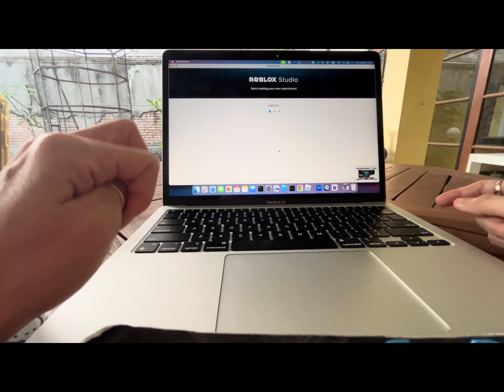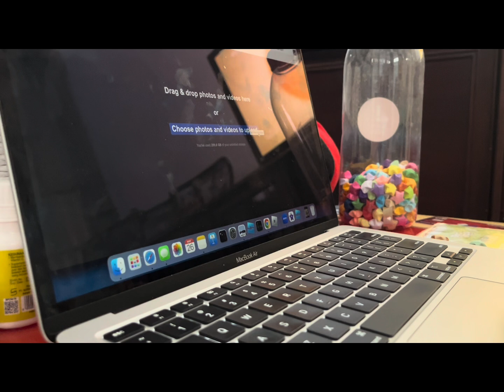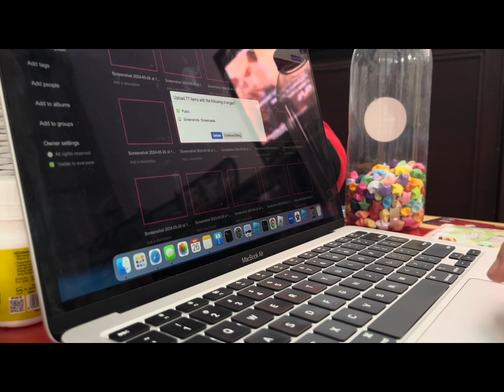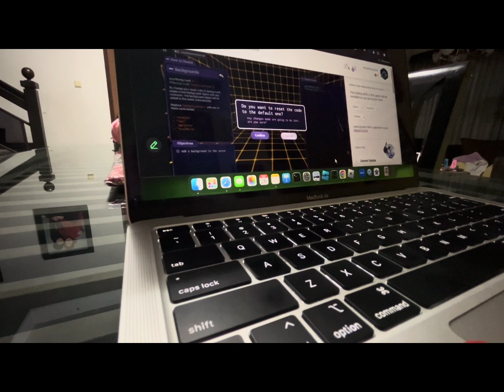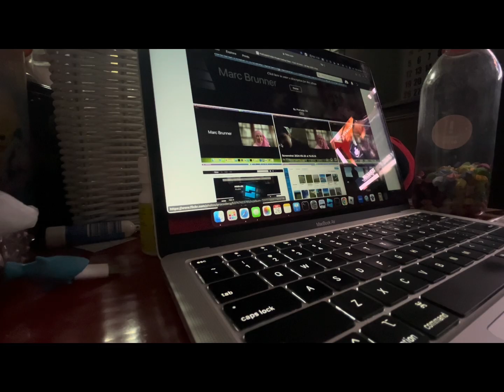WFH IS NOT FOR EVERYONE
but definitely is for me ;)